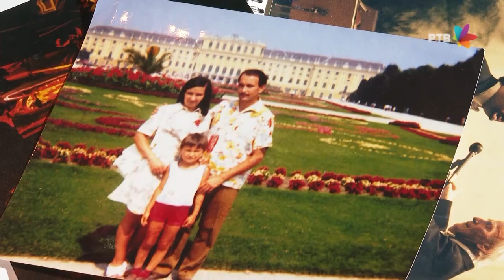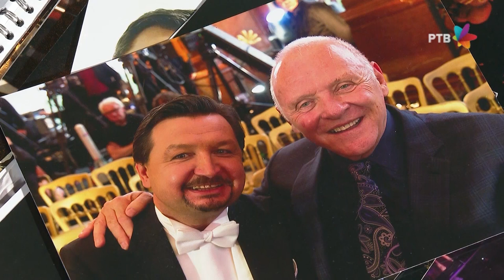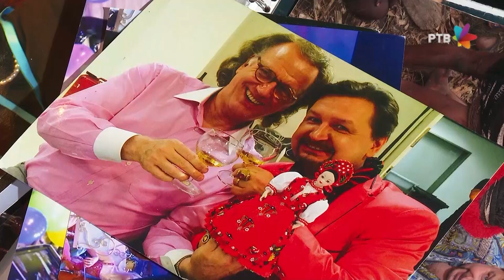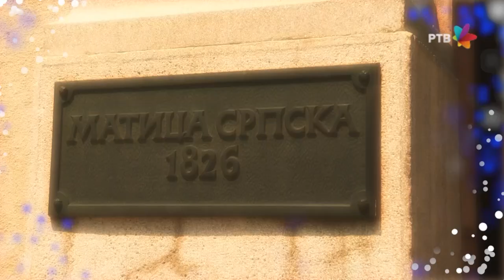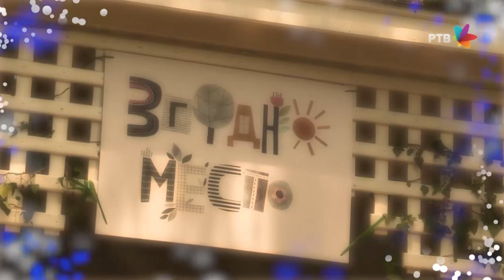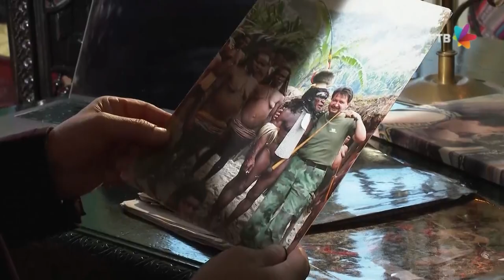Bela Mavrak - novogodišnja muzička emisija RTV-a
Novogodišnji program Radio-televizije Vojvodine
Muziku izvodili: Bela Mavrak, tenor, Veliki tamburaški orkestar RTV-a i Aleksandar Dujin Orchestra